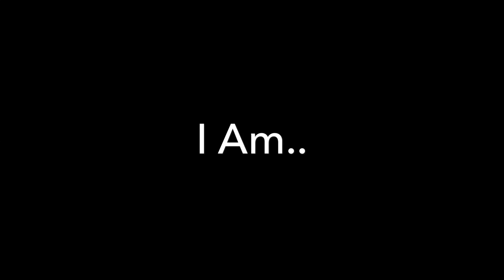Who Am I? (BSC App)